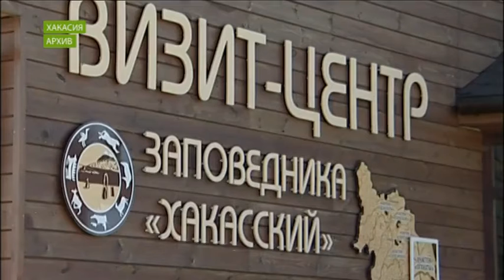В Сибири появится аналог туристического маршрута «Золотое кольцо»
12 регионов СФО презентовали свои достопримечательности «Русскому географическому обществу».